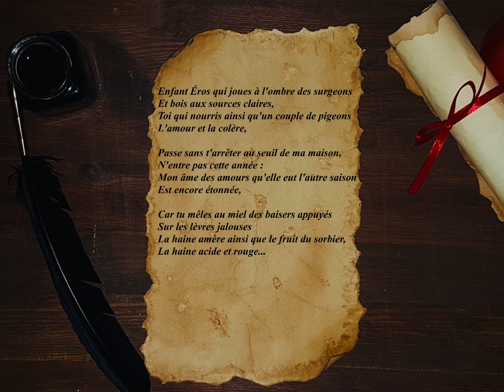« L'enfant Éros » d’ Anna de Noailles (poème)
L'enfant Éros

Enfant Éros qui joues à l'ombre des surgeons
Et bois aux sources claires,
Toi qui nourris ainsi qu'un couple de pigeons
L'amour et la colère,

Passe sans t'arrêter au seuil de ma maison,
N'entre pas cette année :
Mon âme des amours qu'elle eut l'autre saison
Est encore étonnée,

Car tu mêles au miel des baisers appuyés
Sur les lèvres jalouses
La haine amère ainsi que le fruit du sorbier,
La haine acide et rouge...

                                           Anna de Noailles